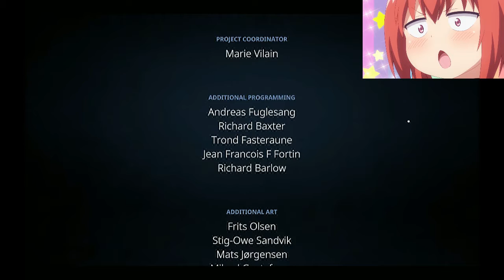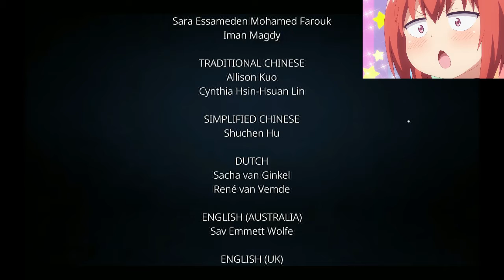Saxophone Rishu, DJ Karisma Baabi, Elric Booty Wala Bane Band Wale-Finale-Mosaic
ABOUT THIS GAME:

You live a monotonous and repetitive lonely life in a cold overpopulated ever-expanding city.

The phone is distracting you with meaningless notifications as you move through anonymous crowds on your way to work at a megacorporation where yet another long day with overtime awaits.

You have no real sense of meaning - until one crucial day, when strange things start to happen on your commute to work and everything changes.

Mosaic is a dark surrealistic and atmospheric adventure game about urban isolation and the dread of being a piece in a giant machinery you can’t understand.

From the creators of Among the Sleep, Krillbite Studio is going from horrors of childhood to the dreadful lonely adult life.

★COPYRIGHT / LICENSING★